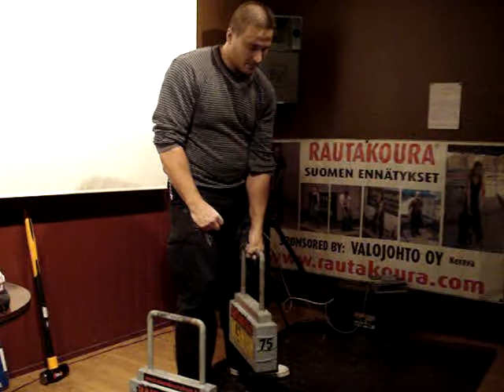Rautakoura 8-ottelu SE Pakarinen 2.12.09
Akselin paksuus 25mm, on sileä pinta.